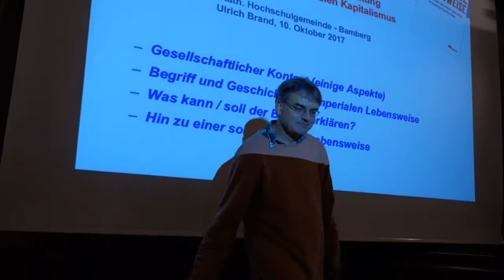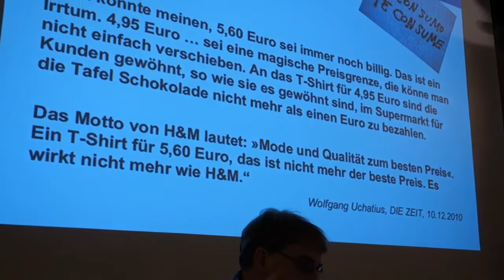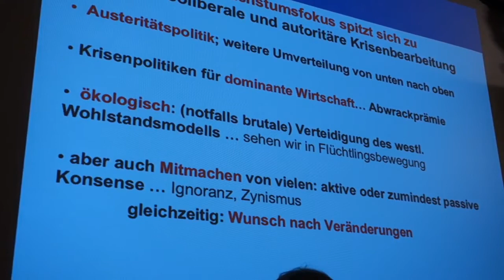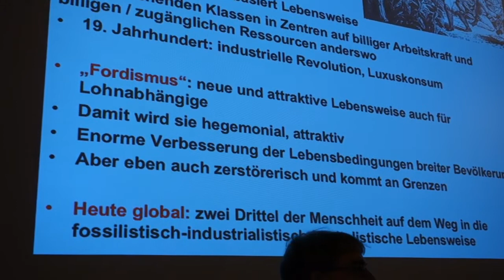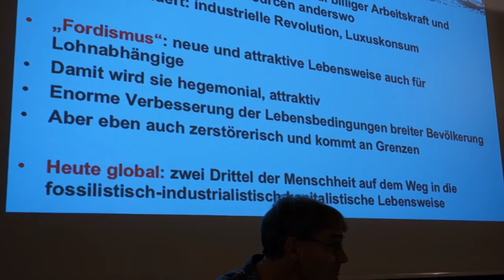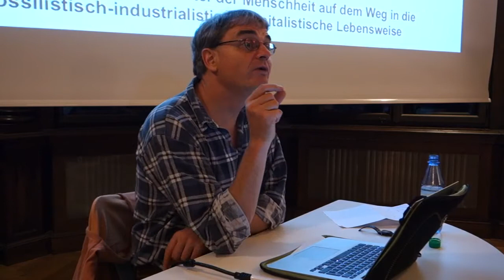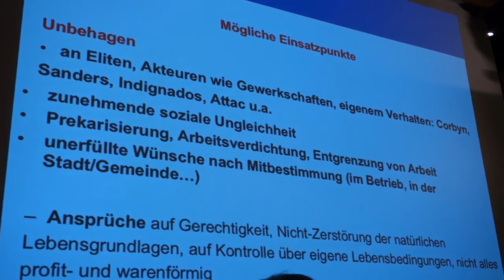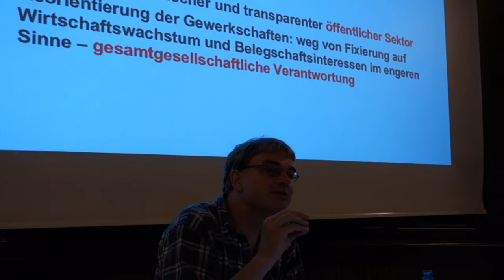Prof. Ulrich Brand, Imperiale Lebensweise, Bamberg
Zur Ausbeutung von Mensch und Natur im globalen Kapitalismus

Die sozialen und ökologischen Krisen und Katastrophen unserer Zeit werden durch eine imperiale Lebensweise verursacht, die sich viele Menschen im globalen Norden und zunehmend auch im globalen Süden zu eigen machen.
Prof. U. Brand referiert über sein mit Markus Wissen verfasstes Buch zur "Imperialen Lebensweise". Er geht auf Begriffe, historische Entstehung und katastrophische Krisenhaftigkeit dieser Lebensweise ein. Mit einer umfassenden Krisenbeschreibung zeigt Brand auch, wie inadäquat die aktuellen, oft marktgeleiteten und technischen Strategien der Problemlösung im Kapitalismus sind.
Brand beschreibt aber auch Konturen einer solidarischen Lebensweise und deutet an, wie man diese auf den Weg bringen kann.

Ulrich Brand, geb 1967 in Mainau, ist Politikwissenschaftler und seit 2007 Universitätsprofessor für Internationale Politik an der Universität Wien. Er arbeitet zu Fragen der kapitalistischen Globalisierung, ihrer Kritik und Möglichkeiten politischer Steuerung, zu internationaler Ressourcen- und Umweltpolitik sowie zu Lateinamerika. Zudem ist er Mitglied im wissenschaftlichen Beirat von Attac und Mitherausgeber der „Blätter für deutsche und internationale Politik“.

Vorgetragen mit Unterstützung von Attac-Bamberg in der Katholischen Hochschulgemeinde am 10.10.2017 in Bamberg